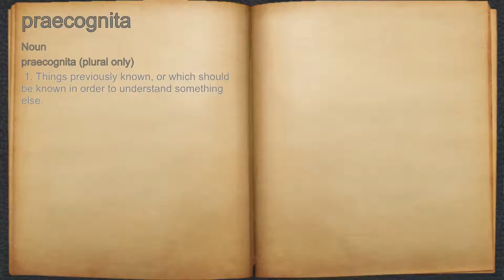What does praecognita mean?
A spoken definition of praecognita.

Intro Sound:
Typewriter - Tamskp